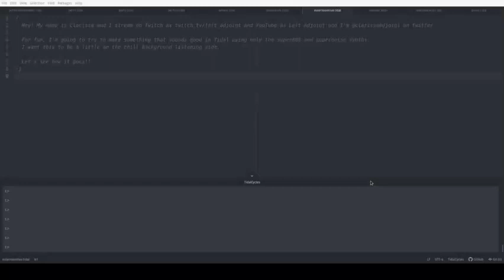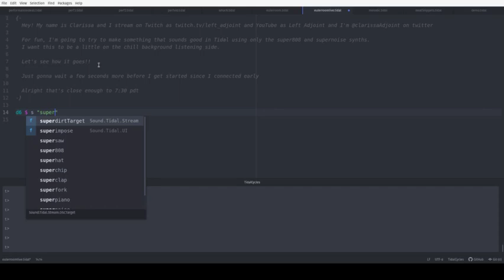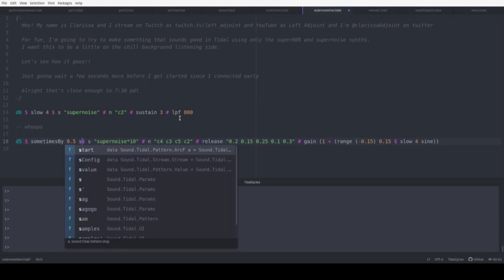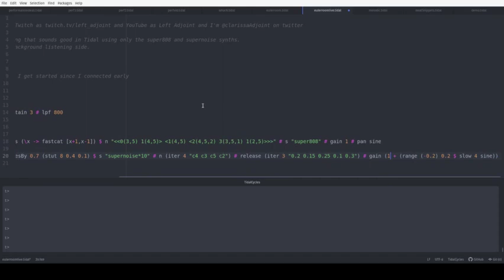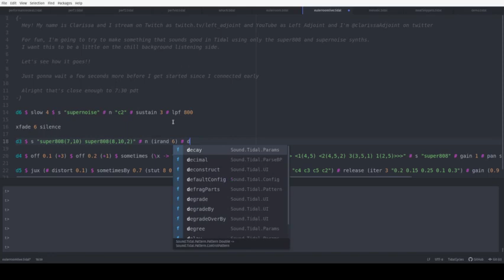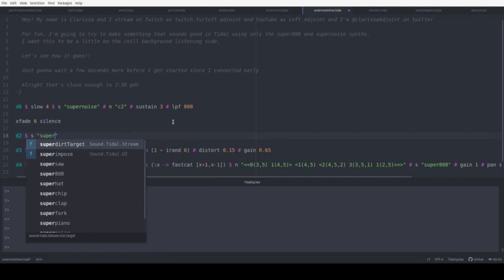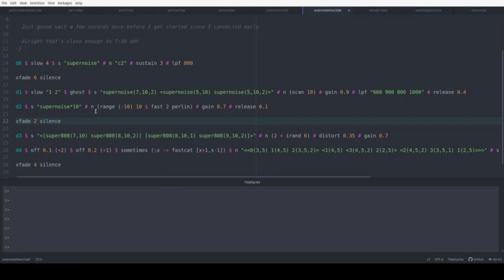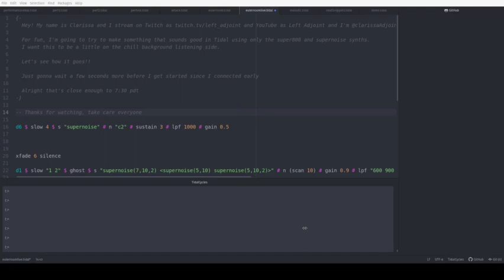Eulerroom Equinox 2020 - Clarissa Adjoint - 20 March 2020 02:30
Eulerroom Equinox 2020 live performance by Clarissa Adjoint from Portland, OR

Hopefully chill music in TidalCycles